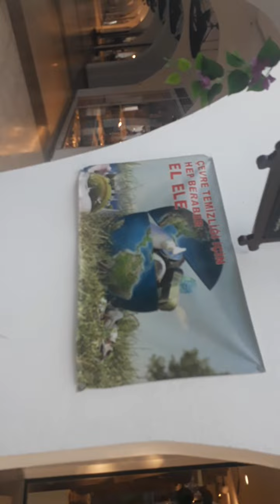جولة رائعة في مدينة مرمريس بتركيا. قلعة السلطان القانوني.